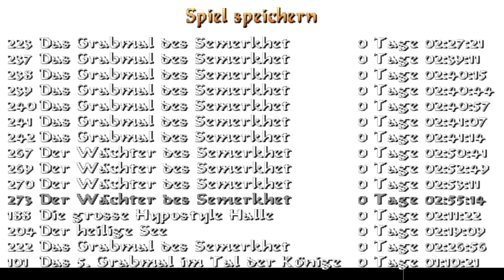Let's Play Tomb Raider 4 [No Kills] #10 - Wächter des Semerkhet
Wir schließen Tomb Raider 4 mit der minimal nötigen Anzahl an getöteten Gegnern ab.

► TAILSGAMING UNTERSTÜTZEN
Hier kannst du TailsGaming finanziell unterstützen . Ich erhalte einen Prozentsatz des Bestellwerts, Dir entstehen keine zusätzlichen Kosten